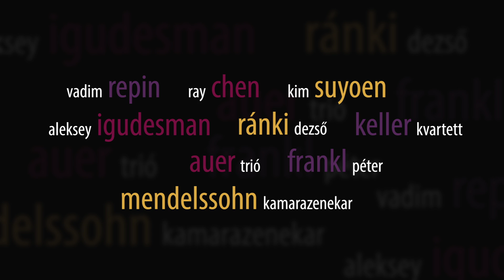Auer Fesztivál TVspot